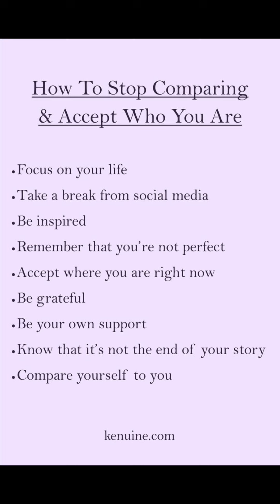පොඩි සුකුරැත්තමක් තියෙනවා ඔයාට බලන්න 🫶🏻 මගේ ඊයේ දවස ගෙවුන විදිය තමයි මේ !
ඔයාගේ ජිවිතේ තව කෙනෙක්ගේ ජිවිතයක් එක්ක සසදන මොහොතෙම ඔයාගේ "සතුට" ඔයාම නැතිකරගන්න පටන්ගන්නවා කියනෙක ගැන ඔයා දැනුවත්ද? 😊

Vlog 90( 13th November 2024)